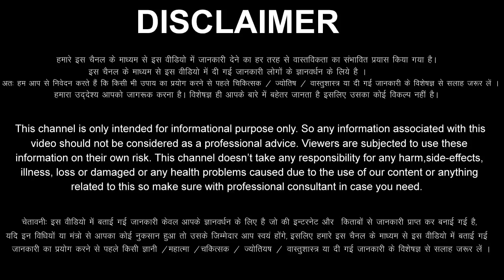Meen Rashi 11 October 2022 Aaj Ka Meen Rashifal Meen Rashifal 11 October 2022 Pisces Horoscope